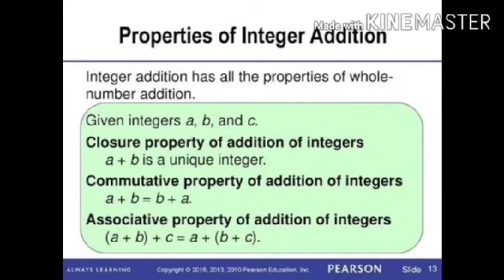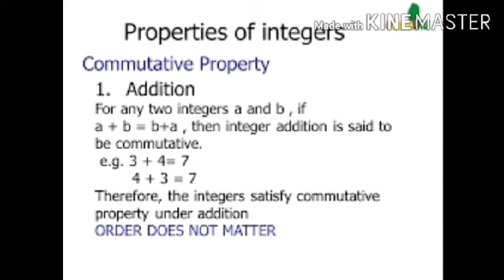16 04 2020 k7 Maths integers video 02